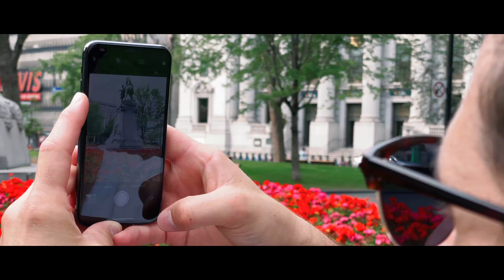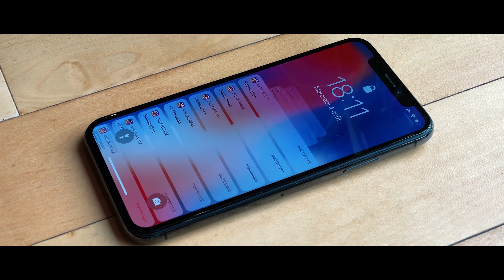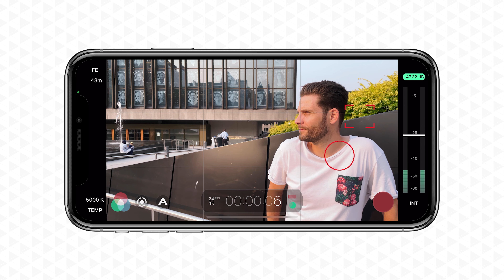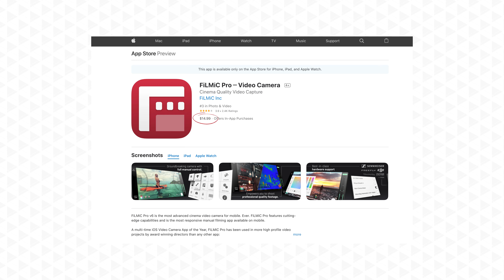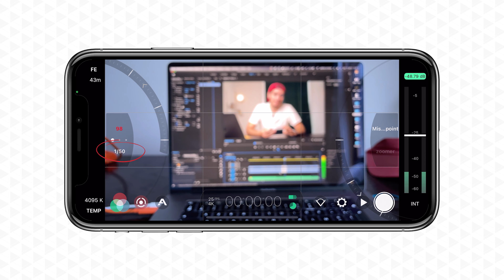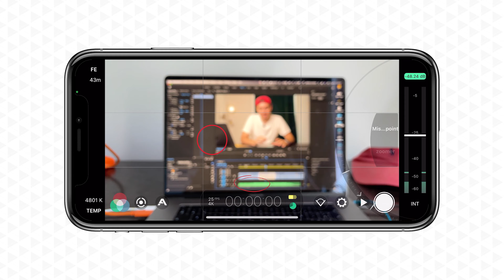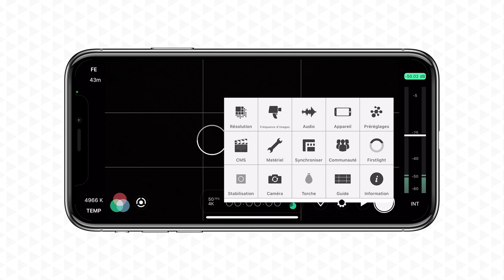FILMER avec un TÉLÉPHONE : 5 astuces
🎧 Site où je prends mes musiques et mon sound design (2 mois gratuits avec ce lien)

Stabilisateur téléphone